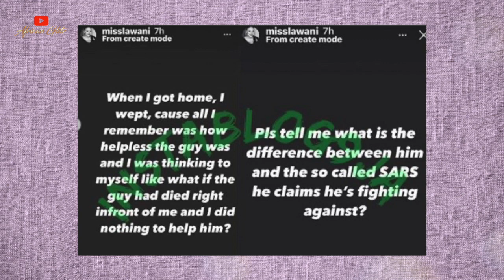Anger Problem? Davido & His Boys Attacked Bouncer After EndSARS Protest & Left Him In Bad Condition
Singer Davido has been called out on alleged physical assault allegations - According to celebrity DJ TTB, the singer and his boys beat up a bouncer in an Abuja lounge after Endsars protest and left him with serious injuries. Does Davido have an anger problem?